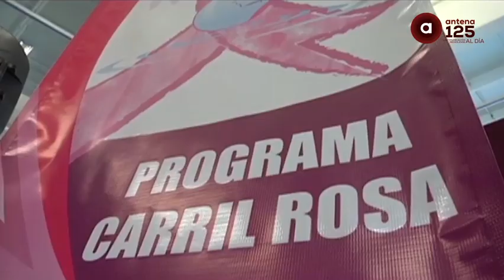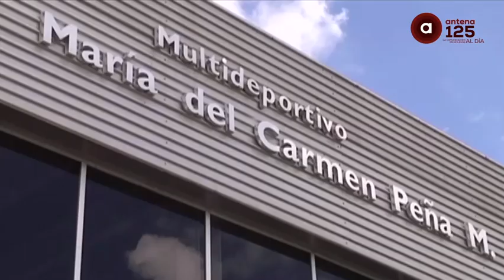Metepec primer municipio en el Edomex en impulsar el programa carril rosa